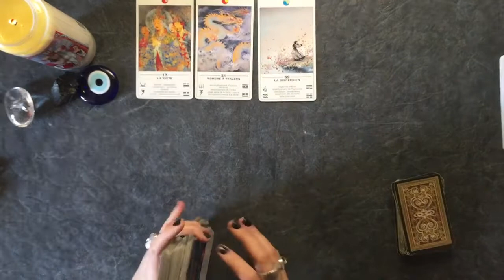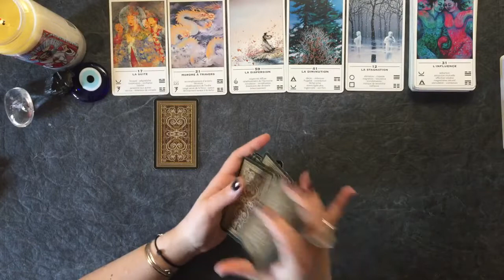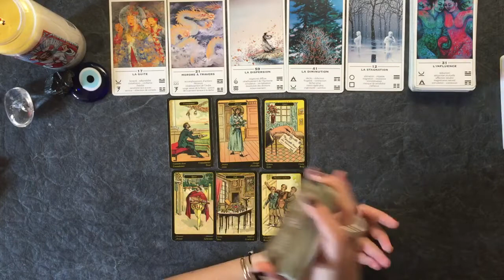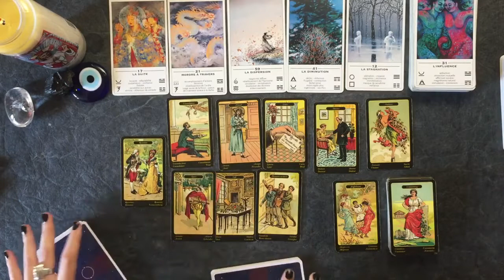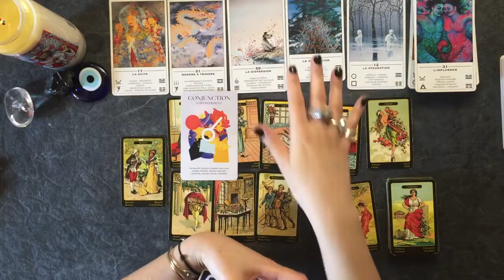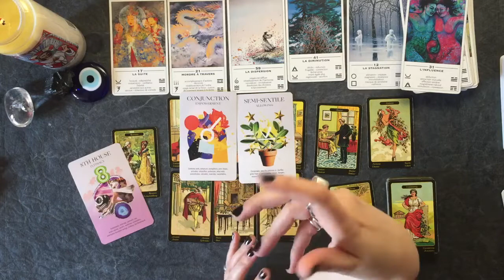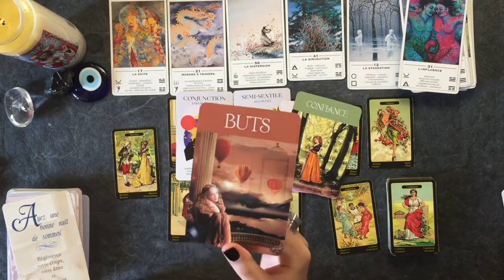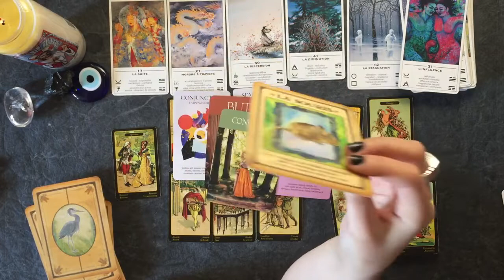CANCER AVRIL 2020 : On sort du fossé et on reprend la route !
Les guidances sont prévisionnelles et retranscrivent l'énergie générale du moment. Ces vidéos sont dans le cadre du divertissement, mes propos n'engagent que moi et ne remplacent absolument pas un avis médical, légal ou de toute autre forme que ce soit.